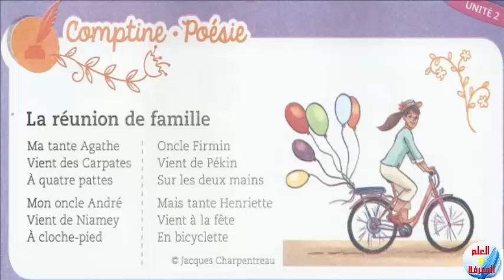La réunion de famille - Poésie - 2 aep mes apprentissages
Thème Ma grande famille
Intitulé La réunion de famille.
Objectifs Découvrir un texte poétique. Apprendre une comptine ou une poésie.
Supports
didactiques
Livret de l’apprenante et de l’apprenant, p. 25